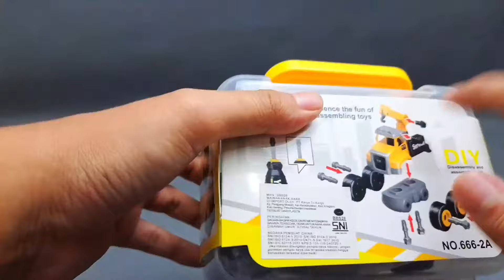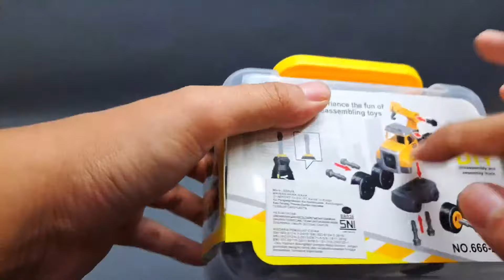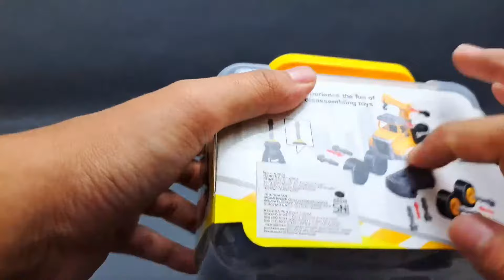2 Hours Satisfying with Unboxing HABA Retro Truck Fireman Fire Toy Ambulance Truck Tractors | ASMR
2 Hours  Satisfying with Unboxing HABA Retro Truck Fireman Fire Toy Ambulance Truck Tractors | ASMR